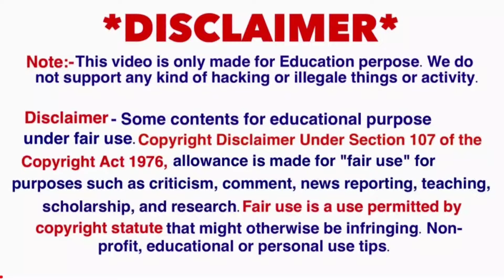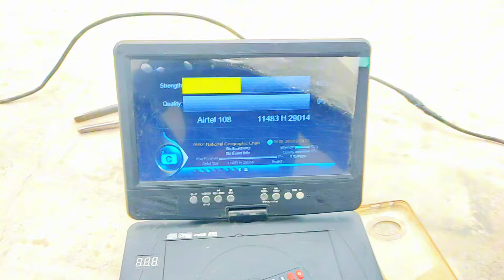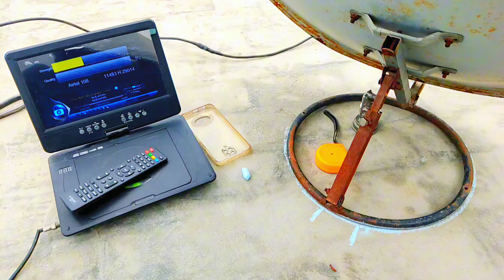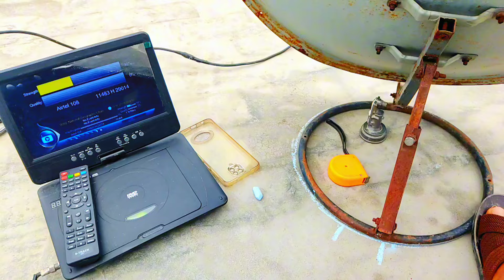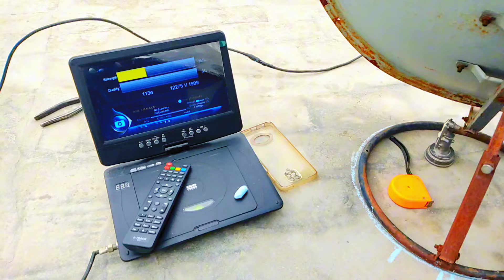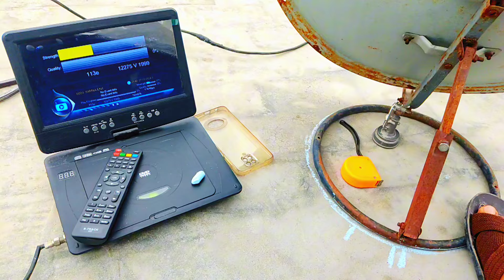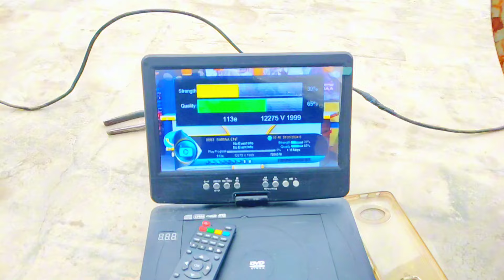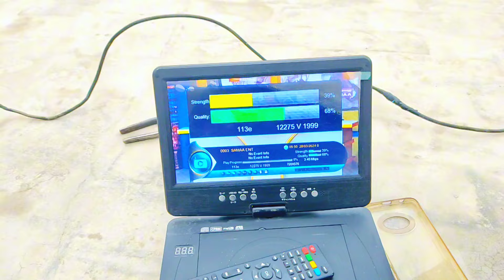KoreaSat Dish Settings/How To Set KoreaSat 113e on 2 Feet Dish Antenna//113e dish settings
KoreaSat  5A 113 E Ku Dish Settings With Asiasat7/113 e with AsiaSat3s multi lnb//How To Set KoreaSat 113e on 2 feet dish Settings//KoreaSat